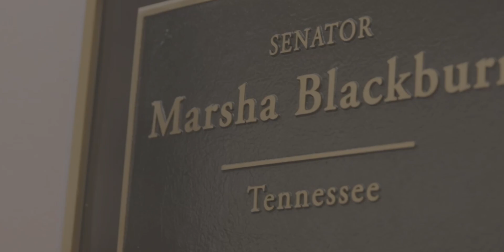Grenell To Blackburn On Disinformation Board: I'm Fearful This Group Will Weaponize Government Power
This week on Unmuted, I’m thrilled to be joined by Ric Grenell. Tune in to hear his take on the Biden administration’s latest crisis, and what needs to change for American families to be put as the first priority again.